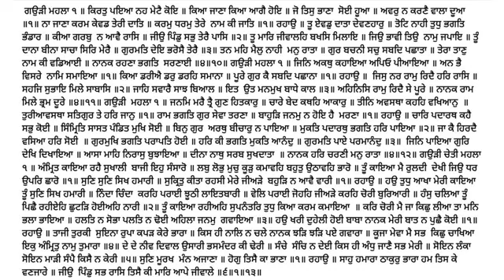262 Katha Sri Guru Granth Sahib Ji